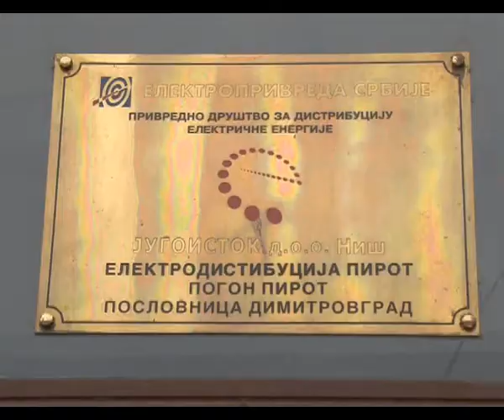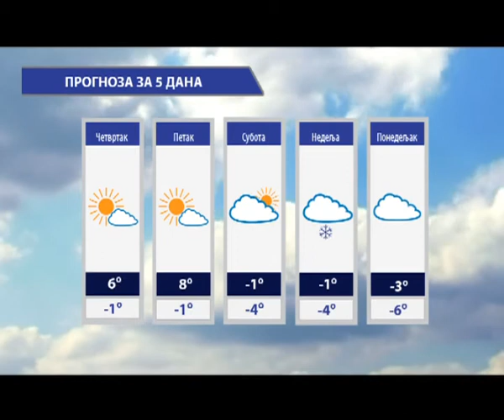CARIBRODSKI ŽURNAL 03.12.2013. RT CARIBROD DIMITROVGRAD